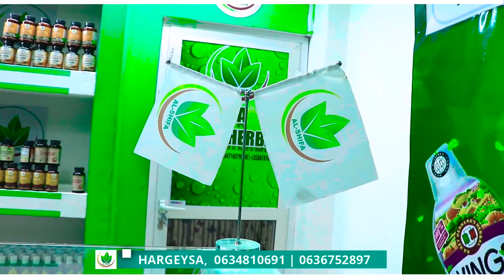Soo Dalbo oo Deg Deg kuhel Dalabkaaga | ADEEGA FREE DELIVERY | ALSHIFA HARGEYSA,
ADEEGA FREE DELIVERY | ALSHIFA HARGEYSA.